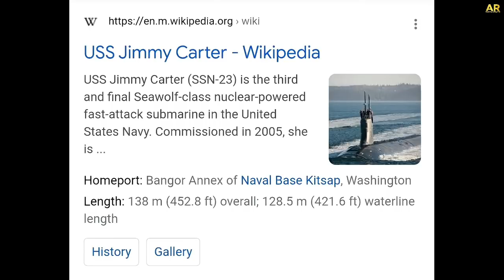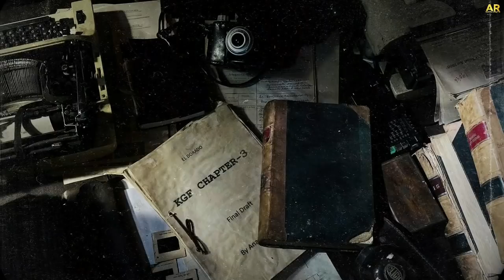KGF Chapter 3 Malayalam Update | Rocky dead or alive?| Yash | Prashanth Neel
kgf 3 malayalam update
kgf 3 update malayalam
kgf 3 malayalam news
kgf 3 malayalam trailer
kgf 3 malayalam review
kgf 3 malayalam full movie
kgf chapter 3 malayalam
kgf 3 malayalam
kgf 3 story malayalam
kgf 3 explained in malayalam
kgf 3 story prediction malayalam
kgf chapter 3 story malayalam
kgf 3 rocky dead oru alive Malayalam
rocky escape submarine malayalam
kgf 2 climax explanation malayalam
kgf 2 submarine  escape
kgf 2 jimmy carter
ar vlogs and updates